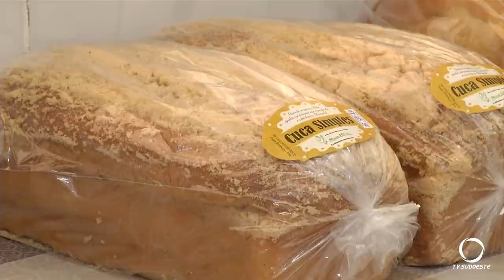Comercialização de pães e bolachas da Casa Missão S.O.S Vida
Comercialização de pães e bolachas da Casa Missão S.O.S Vida no pavilhão São Pedro, será de segunda a sexta-feira.